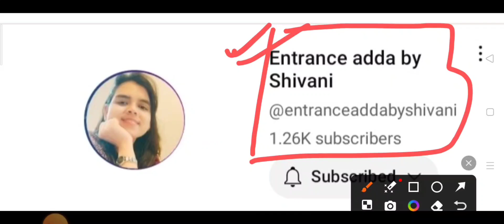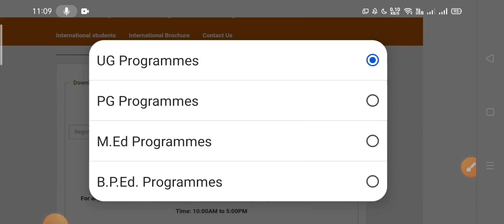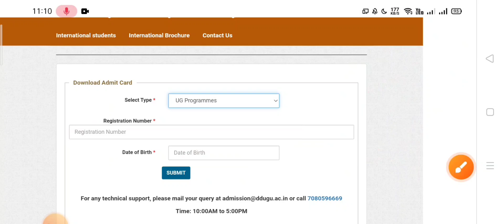DDU Entrance Exam 2024 Admit Card आ गया | How To Download DDU Entrance Exam 2024 Admit Card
This video Describes about the DDU Entrance Exam 2024 Admit Card आ गया | How To Download DDU Entrance Exam 2024 Admit Card